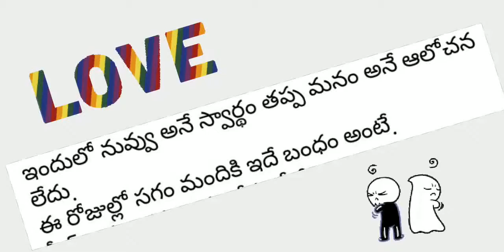LoveLove, Love me like you do, Love story, Love songs, Love story movie, Love letter song, Lover tay